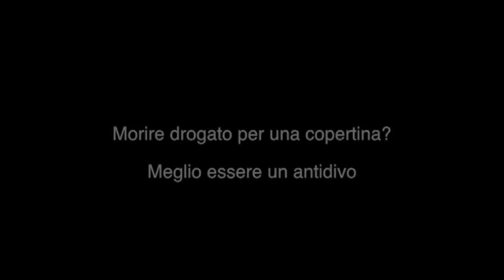Morire drogato per una copertina? Meglio essere un antidivo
Un intervento di Emilio Solfrizzi, durante la settima puntata della seconda stagione di "Roma InConTra-Ara Pacis" il format tv di Enrico Cisnetto

"Roma InConTra-Ara Pacis" è il format tv più talk e meno show, nato da un'idea di Enrico e Iole Cisnetto e legato alla manifestazione "Roma InConTra", realizzato in partnership con Publishare. Ogni lunedì dalle 18,30 alle 20 all'Auditorium dell'Ara Pacis di Roma si svolge l'evento che, in differita, dalle 23,30 in poi, va in onda su 17 televisioni regionali sul digitale terrestre e sui canali Sky 518.